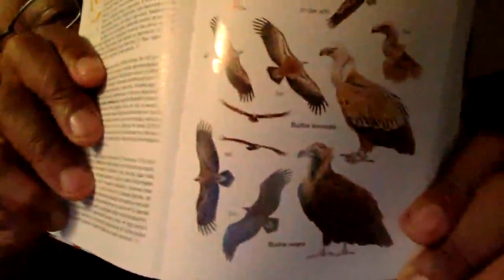"Basics of Urban Birding" with David Lindo, 'The Urban Birder'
WATCH "Basics of Urban Birding" with David Lindo, The Urban Birder, WCAS Member Meeting and Summer Speaker Series, June 2, 2020.

David begins his presentation [20:00] with a 1) Personal introduction 2) What is Urban Birding? 3) The Urban Landscape 4) How to Find a Local Patch 5) What Birds to Look For 6) How to See Birds 7) Note Taking and 8) Joining with Others.

Learn more about David Lindo and Urban Birding at his website, Urban Birder World